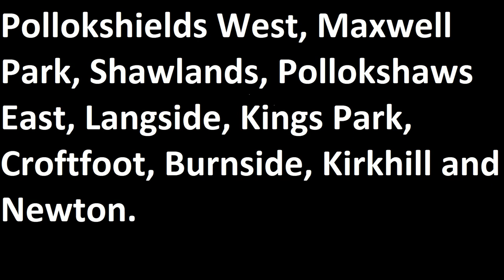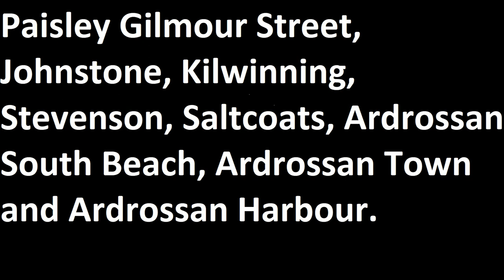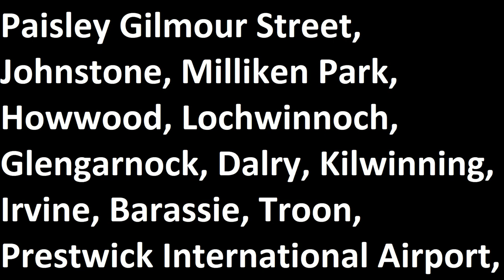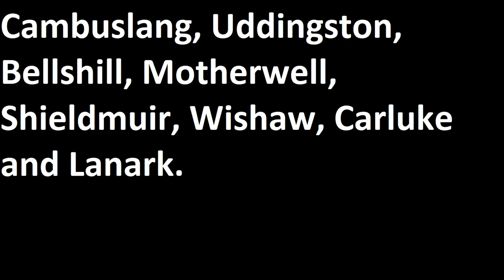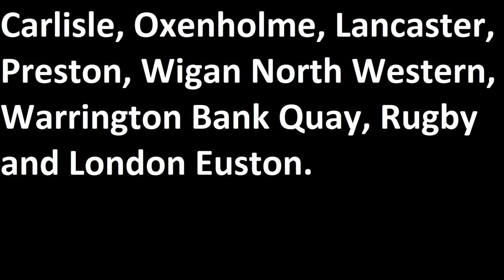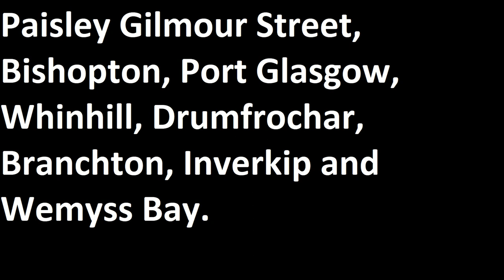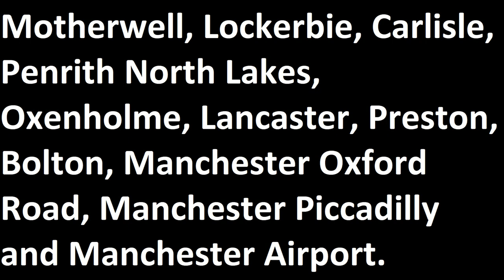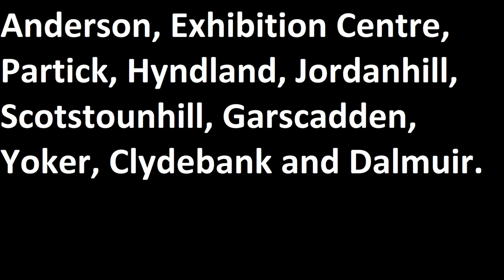Glasgow Central Railway Station Announcements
Automated announcements recorded at Glasgow Central station, voiced by Karen (High level) and 'Scottish Female' (Low level). As ever, I do not own the original material.